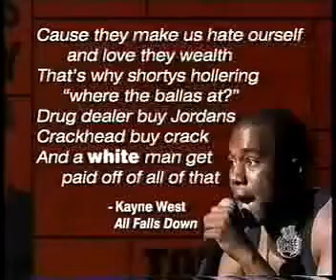Tough Crowd Kevin Brennan, Nick DiPaolo, David Feldman, Jim Norton partial